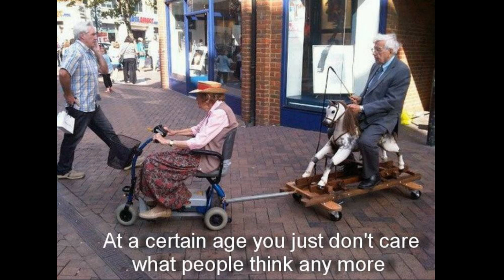Older Ones: You May Become One, One Day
Hebrews 12:7-13
Exodus 20:12
Deut. 21:18-21
Eph. 6:1-4
Picture Slide
1 Thess. 5:12-14
Prov. 22:6
Prov. 1:7
1 John 4:1-6
Prov. 16:31